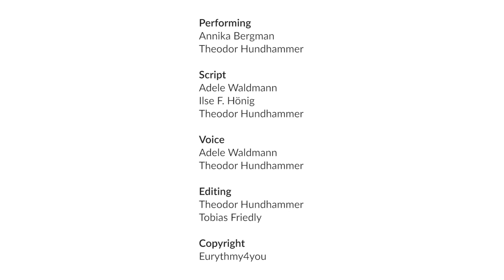The I in U above